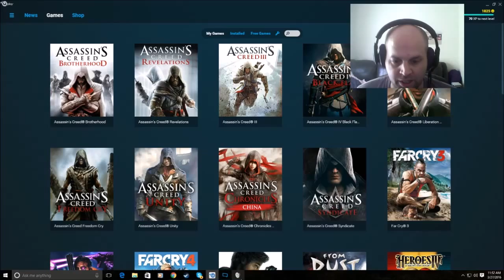Episode 23: Assassin's Creed: Liberation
Steam A-Z Episode 23: Assassin's Creed: Liberation

Today I play a spin off from the main story and the first playable female assassin. This game started on handheld devices only and then made it's way to PC for us to enjoy.